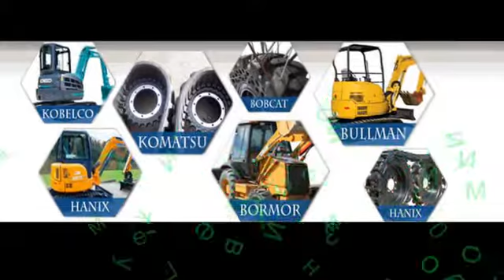Сити-с 3000 - гумени вериги и гуми за автомобили